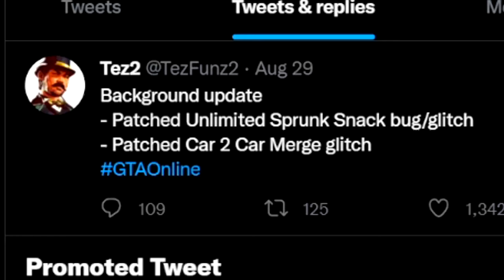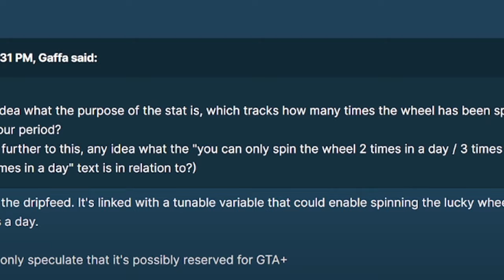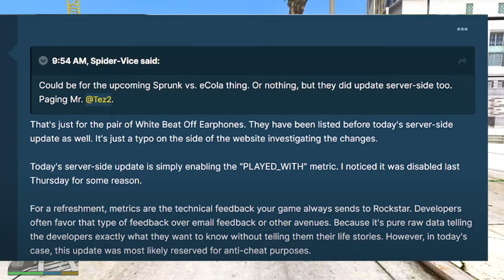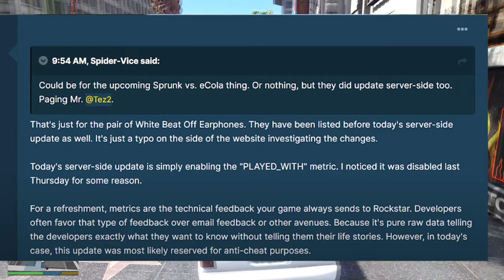New LEAKS Reveal ANTI-CHEAT Is Possibly Coming To GTA ONLINE!